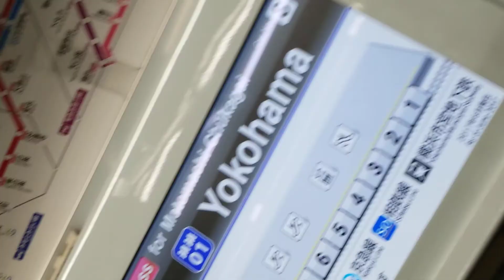東急東横線横浜駅到着&発車【5050系4000番台】急行元町・中華街行など